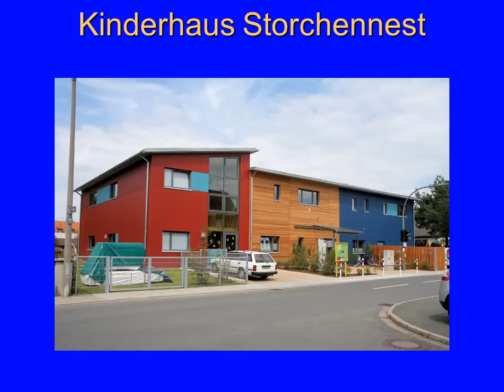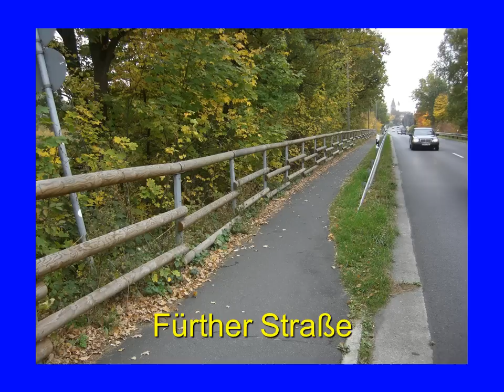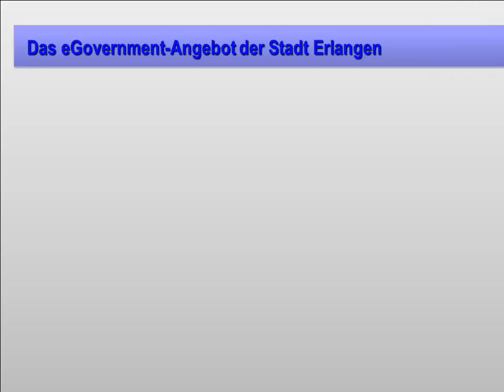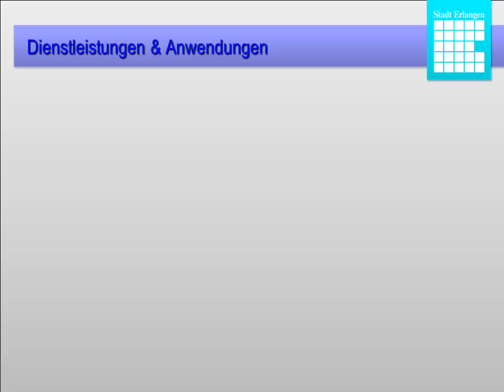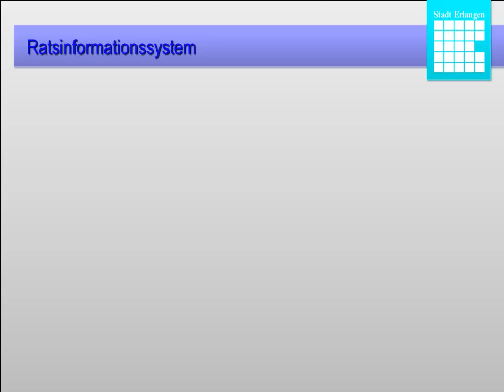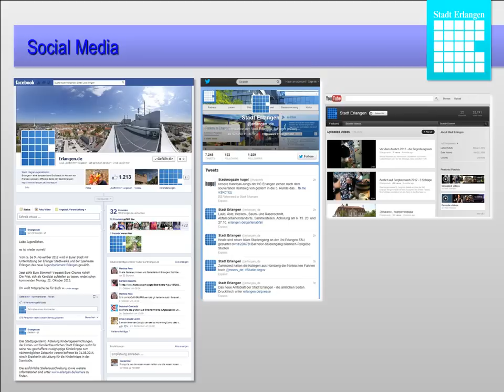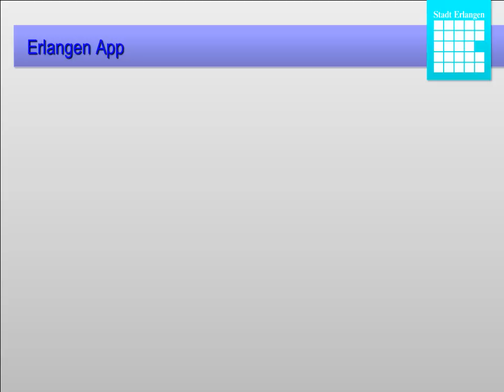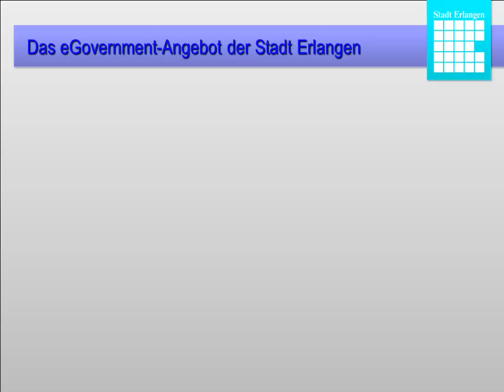Präsentation der Bürgerversammlung Erlangen - Eltersdof vom 28. November 2012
Das Bürgermeister- und Presseamt der Stadt Erlangen stellt die wichtigsten Fakten über den Ortsteil zusammen. Was wurde seit der letzten Bürgerversammlung realisiert?